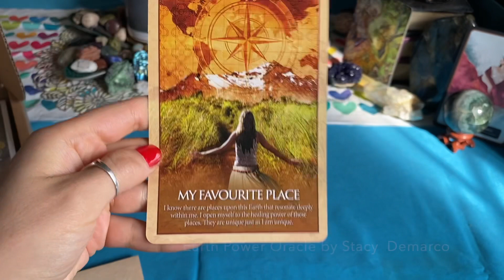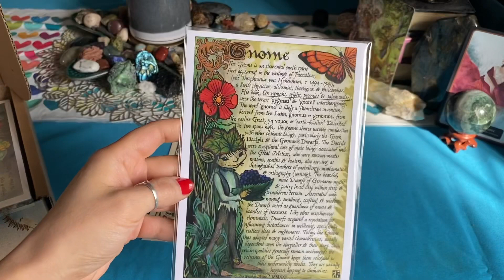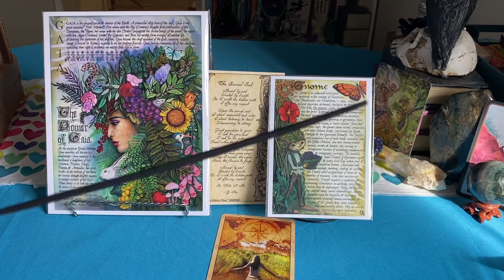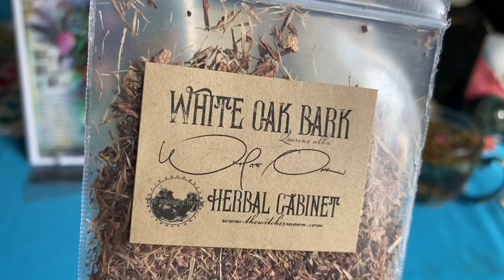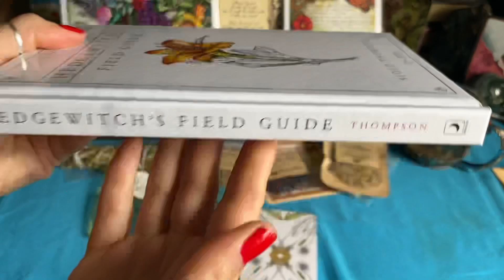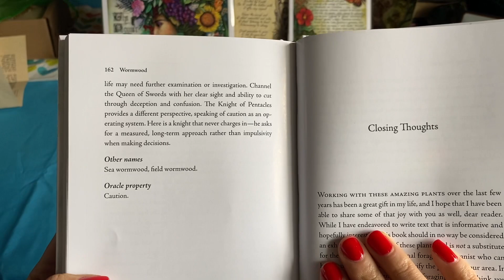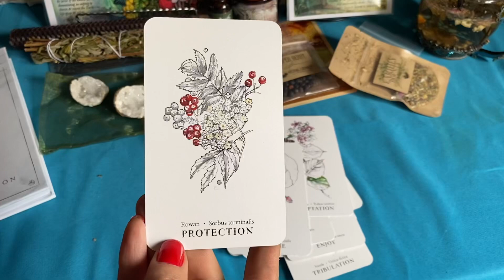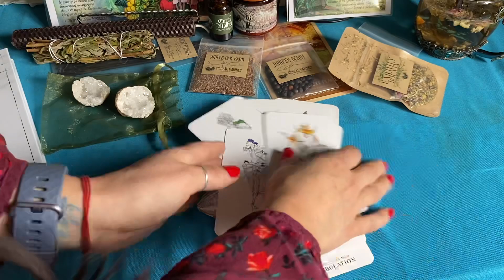The Witches Moon Box February 2021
In this video i unbox The Witches Moon box for  the month of February 2021,
The theme this month is  Bound by Soil.

This box is $54 plus local tax, shipping is included in the price of the box.

XO,
Isis